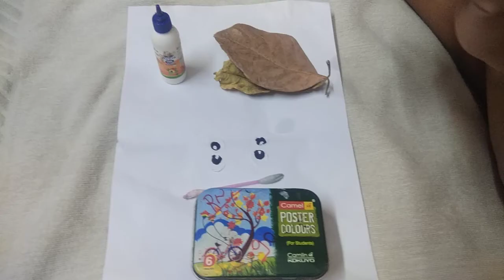Dry leaves drawings